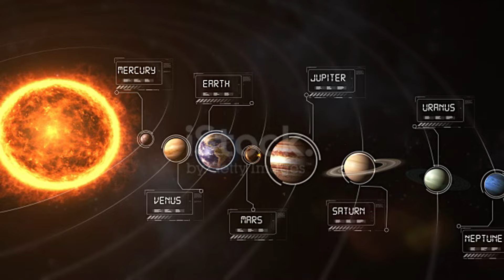জোতিষ শাস্ত্রের গোপন কিছু সূত্র ||Some secrets tips about astrology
Is there any truth behind astrology?
What are the top 3 of astrology?
What is the luckiest aspect in astrology?
জ্যোতিষশাস্ত্রের সত্যতা কি?
Only For Appointment , Contact this No (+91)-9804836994
Mr Sukriti Dan
Address: New Channel Bridge, 532 Dum Dum Cossipore Road, Aikatan Abasan, Jawpur, South Dumdum, West Bengal 700074

Music 1
@Liborio Conti
Music 2
Title :- Cinematic Piano Background Music No Copyright | No Copyright | No Attribution - Dreamy "Lunaris"
Music 3
Music 4
Lights Of Elysium - AERØHEAD
 / aerohead
 • Lights Of Elysium – AERØHEAD (No Copy...
                                                  Thanks For Contribution

ASTRO SOLUTION